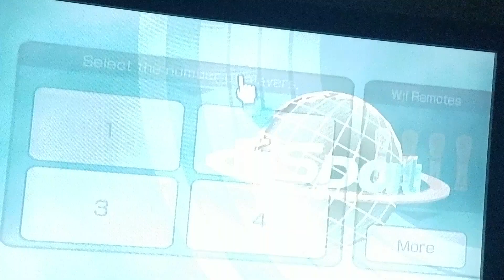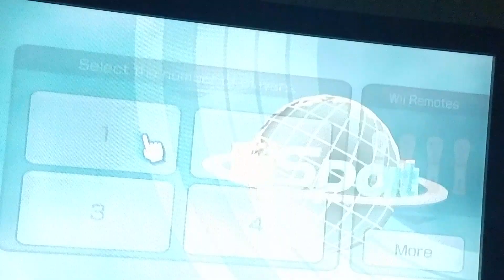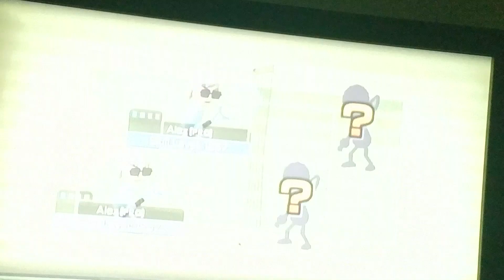FBF #4 Playing Wii Sports (Warning: Intense Swearing in video)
Warning: There are many F bombs in this video